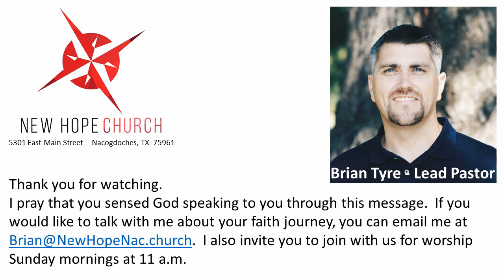10.28.18 7 Words - Part 4 - "Wow"